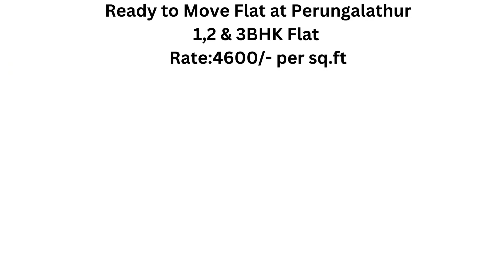Ready to move flats at SSM in New Perungalathur, Tambaram, Chennai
Ready to move flats at SSM in New Perungalathur, Tambaram, Chennai. Just 5 Mins Drive from Tambaram. The project offers Apartment with perfect combination of contemporary architecture and features to provide comfortable living. This project offers 1BHK, 2BHK &3 BHK flats for sale.
• SSM Nagar has a total of 59 towers.
• The construction is of 4 floors.
• An accommodation of 3000 units has been provided.
• 1000 + Family already Living in the Township
• 10,000 Students Studying In SSM CBSE School within Campus.
• SSM Nagar offers facilities such as Gymnasium and Lift.
• It also has amenities like Badminton court and Swimming pool.
• It also offers services like Banquet hall,
• Community hall, Garbage disposal, Grocery shop and Library.
• It also offers Car parking.
1 BHK 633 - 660 Sq.Ft
2 BHK 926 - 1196 Sq.Ft
3 BHK 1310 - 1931 Sq.Ft
Rate per sq.ft 4600/-
All bank loans can be arranged